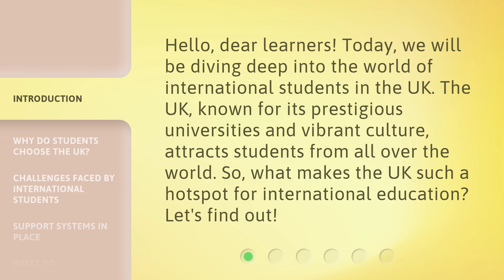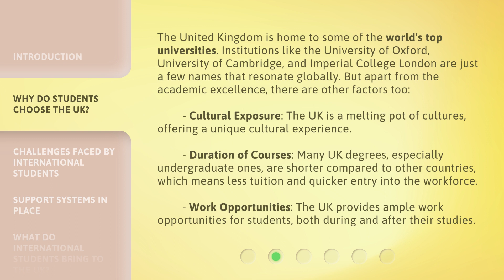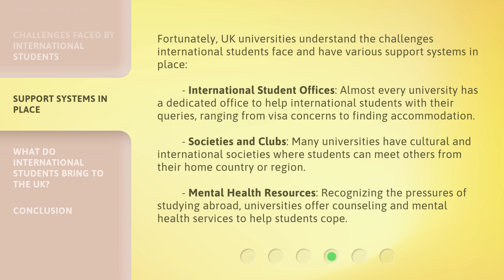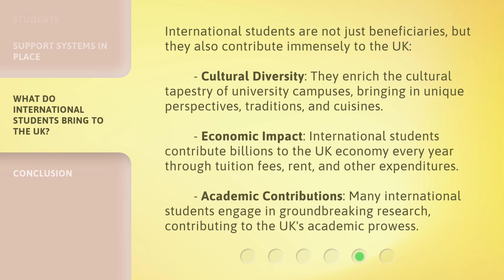International Students in the UK: An Insight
International Students in the UK: An Insight • Discover why the UK is a top choice for international students and the challenges they face. From prestigious universities to cultural exposure and work opportunities, find out what makes studying in the UK unique. Explore the support systems in place to help international students overcome obstacles and thrive in their educational journey.

00:00 • Introduction - International Students in the UK: An Insight
00:32 • Why Do Students Choose the UK?
01:23 • Challenges Faced by International Students
01:58 • Support Systems in Place
02:43 • What Do International Students Bring to the UK?